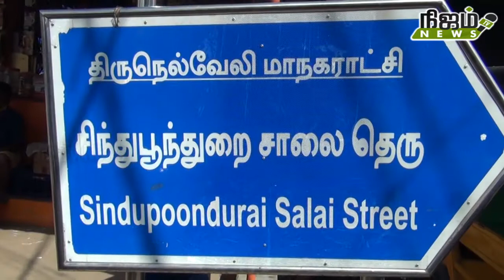சிந்துபூந்துறை செயல்படும் ரேஷன் கடையை மாற்ற கோரி அதிமுக கோரிக்கை.